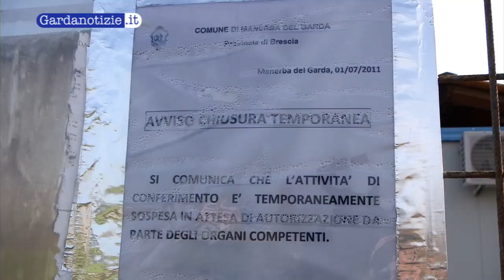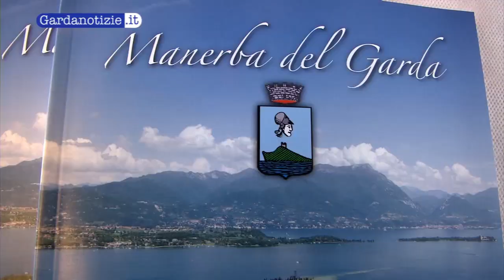Manerba Investimenti: la parola a Paolo Simoni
lagodigarda gardalake lakegarda gardasee In due servizi ospitiamo le posizioni di Isidoro Bertini, consigliere di minoranza del comune di Manerba del Garda, e di Paolo Simoni attuale sindaco sulla controversa questione di Manerba Investimenti, società nata alcuni anni fa per garantire servizi al comune gardesano.